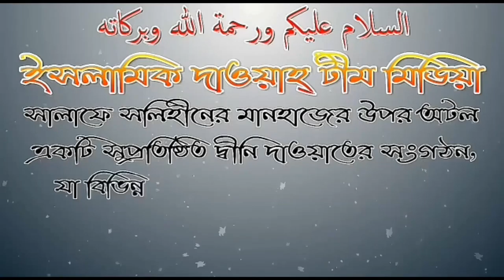কোন সূরা পড়ে রাতে ঘূমালে কবরের আযাব থেকে মুক্তি পাবেন আলোচনায় শায়েখ জাহিদ আল মাদানী হাঃ